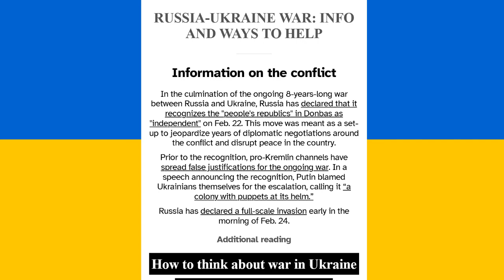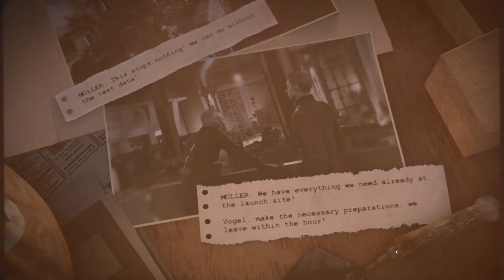Hunter Completes: Sniper Elite 5 (PART 20)